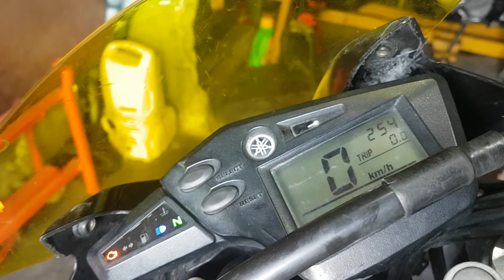COMO BAMBIAR BOMBA DE GASOLINA YAMAHA XT 660R